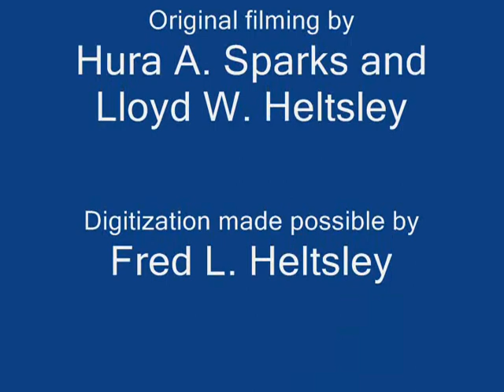Stawberry Festival in Greenville, KY, around 1940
Join the
Muhlenberg County Kentucky History Group

This film short from Greenville, Kentucky, Strawberry Festival in Muhlenberg County includes a parade filmed on East Main Cross Street and a carousel on Main Street.  Check out the crowd as it gathers in front of the county court house.  Notice the cakewalk near the end of the film...